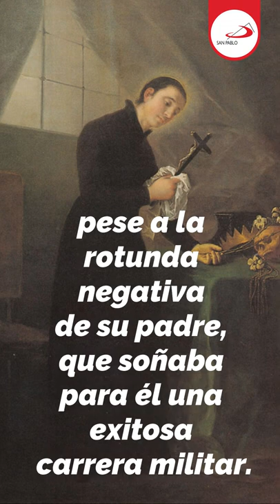21 DE JUNIO SAN LUIS GONZAGA| SANTO DEL DÍA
21 de junio. San Luis Gonzaga, religioso: Nació el 9 de marzo de 1568 en Lombardía. Su entrega a Dios en su infancia fue completa y absoluta. Ya en su adolescencia decidió ingresar a la Compañía de Jesús.

👉 En las Librerías San Pablo tenemos la misión de llevar la Palabra de Dios a los hombres de hoy.

❤️ Quien obra se equivoca; pero quien no obra, vive en un continuo error. -Beato Santiago Alberione, fundador de la Familia Paulina. 🤔

🙌 107 años al servicio del Evangelio 🙌.

📖 Libreria San Pablo • ContigoenelCamino.